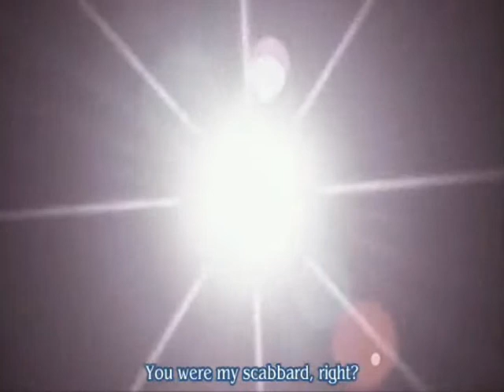Fate/Stay Night - Evolution [Ayumi Hamasaki]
WATCH IN HIGH QUALITY!! I decided to make this Fate Stay Night AMV mainly because I just watched a majority of the anime (over the course of the past few weeks O-O) and because Saber is such a BA! This vid isn't really a tribute to any of the characters, just the anime itself! I don't feel as if this is my best work, but I do like it...so enjoy!!

Song: Evolution ~ Ayumi Hamasaki

-xsutekix